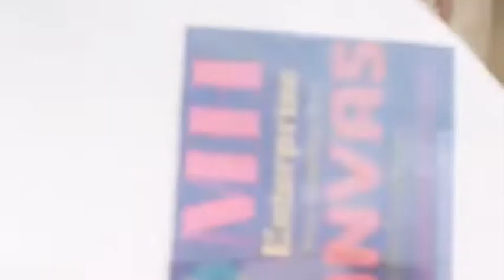subairbe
Video from Nida Ahamed